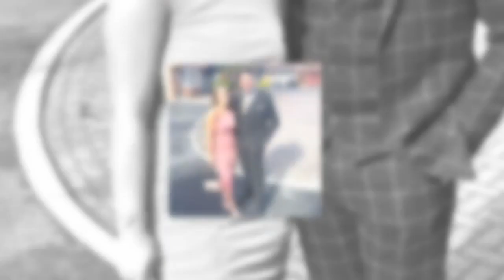Coronation Street’s Ellie Leach 'splits' from boyfriend of five years